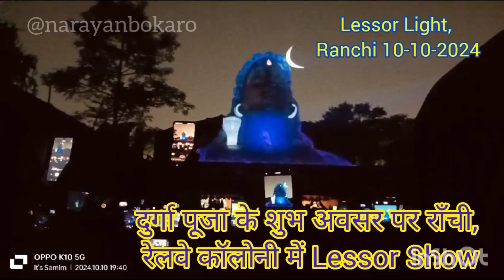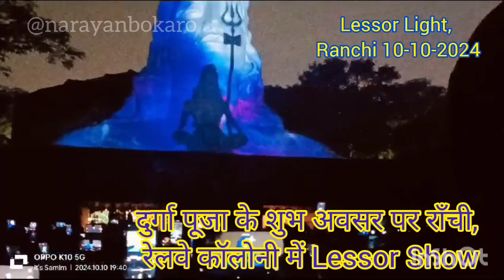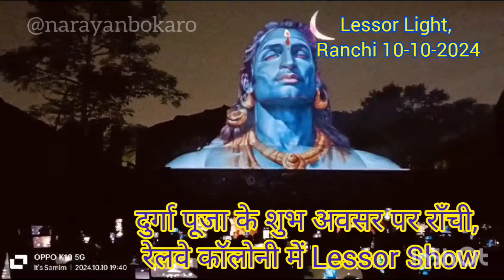Laser Light Show Ranchi Railway Station Durga Puja 2024 | shiv shankar